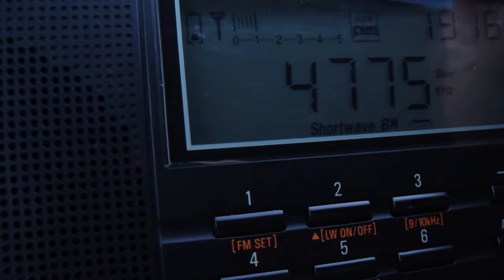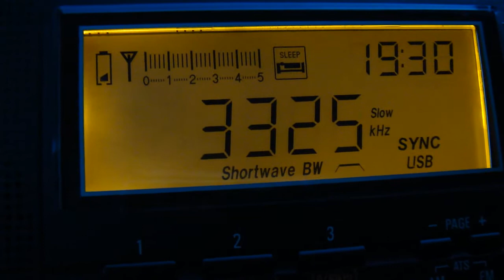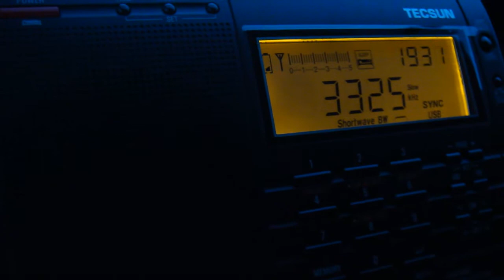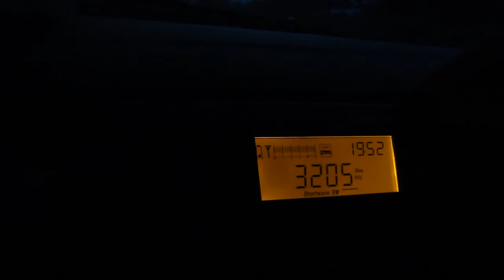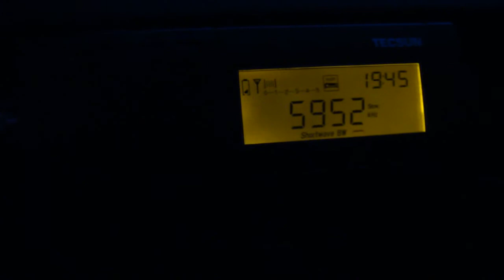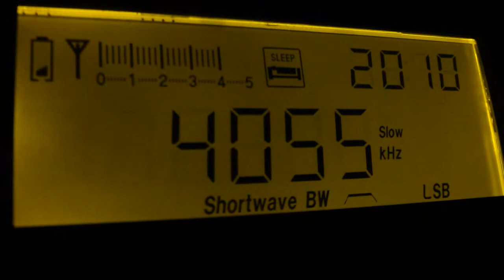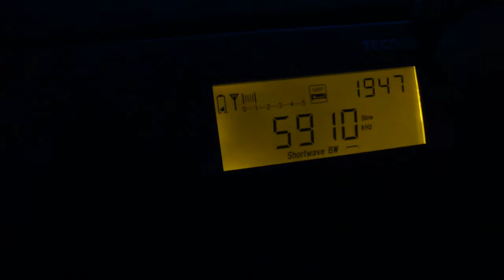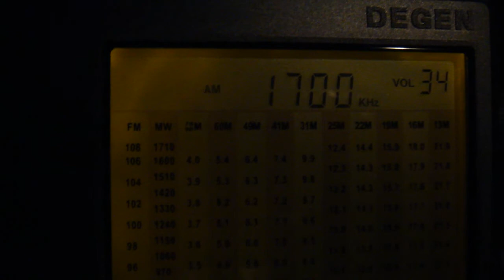PL-660, DE1103でプチペディ (22 Jun 2013 1018-1126UTC)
登別市某所でプチペディ
残念ながらLA不調でしたが珍しくEx Band入感していました
R.Verdad では土曜20時から？の日本語番組を久々に聴きました

4775kHz Radio Tarma (1018, 1107UTC)
5039kHz Radio Libertad de Junin presumed (1026UTC)
3325kHz NBC Bougainville (1030UTC)
3385kHz NBC East New Britain (1050UTC)
3205kHz NBC Sandaun (1052UTC)
3260kHz NBC Madang (1052UTC)
3365kHz NBC Milne Bay (1053UTC)
5952kHz Radio Pio Doce (1044UTC)
4055kHz Radio Verdad (1048, 1109UTC)
5910kHz Alcaravan Radio (1046UTC)
1700kHz ESPN Radio XEPE (1059, 1126UTC)

22 Jun 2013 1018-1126UTC (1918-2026JST)
QTH : Hokkaido Japan
ANT : BCL-Loop5.0
RX : PL-660, DE1103